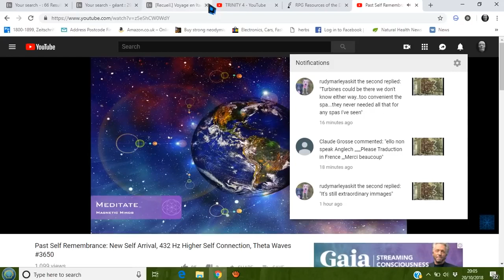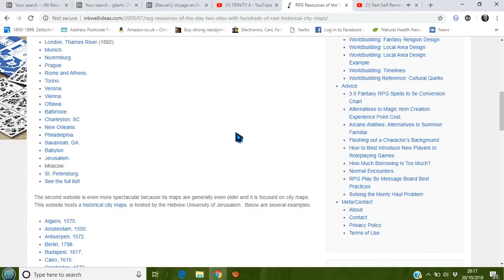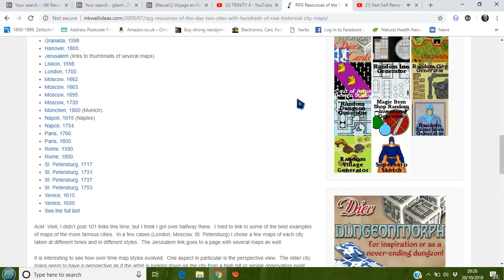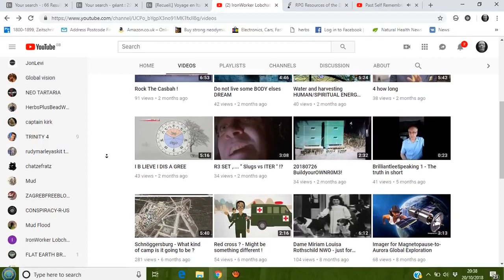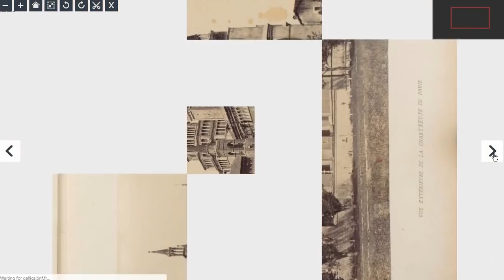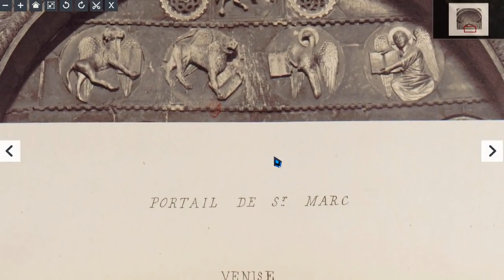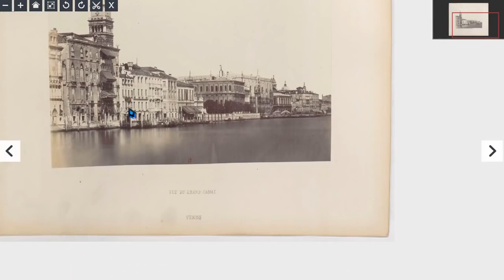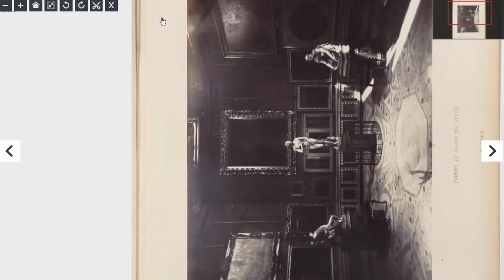FEBS: Forgot what this was about!